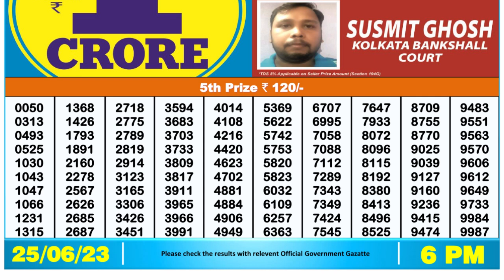Dear Lottery Sambad 6pm today 25.06.23 Nagaland State Lottery Result